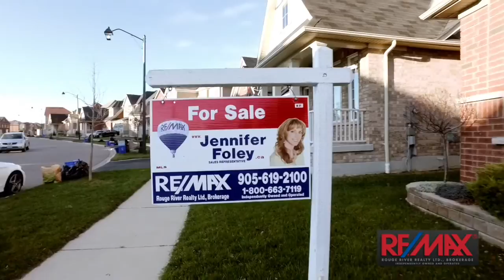25 Oswell Dr Ajax For Sale with Jennifer Foley Re/MAX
Watch this Video Property Tour! 3 bedroom bungaloft. North Ajax neighbourhood. Original Owners. Beautifully maintained.